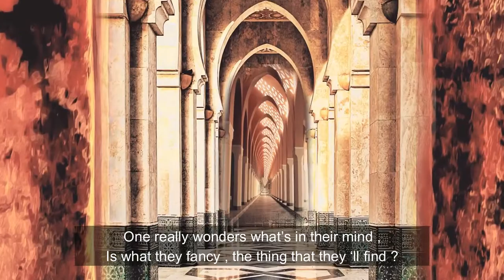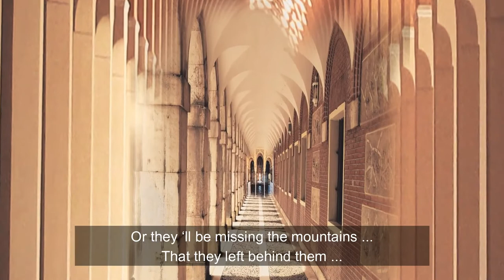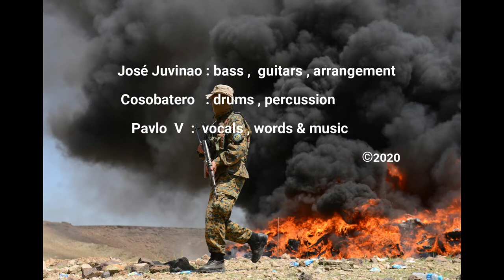Pavlo V - Poppies & Forklifts